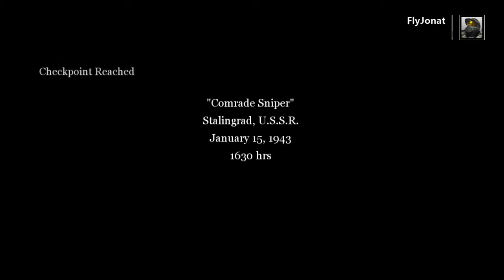Call of duty 2 Mission 3 Chapitre 3 (Comrade Sniper)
Mission Comrade Sniper sur Call of duty 2 en rétro-compatibilité sur xbox one en difficulté normale.